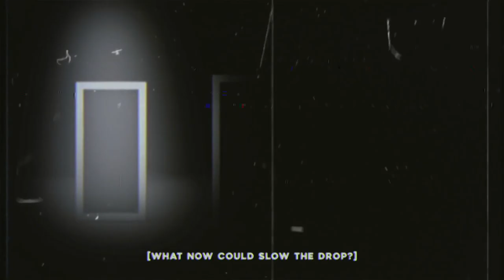I'm Geist - Halfway Down w/ Deadfish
Anime - Nisekoi (AMV)